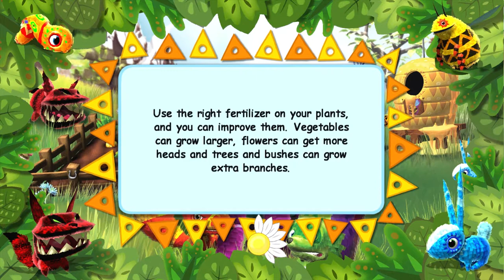Viva Pinata Random Gameplay (2006, Rare)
Viva Piñata is a life simulation game developed by Rare Ltd., originally released for the Xbox 360. The project was headed by Gregg Mayles and the team behind the Banjo-Kazooie series, based on an idea from Tim Stamper. Although rumours of the title circulated among fans for some time, Viva Piñata was officially announced on March 15, 2006, and first released in November 2006. With a "general audiences" or "everyone" rating, the game provides bright, colourful visuals, intended to appeal to children and more casual gamers. The game received a positive reaction from game critics, eventually selling over 1.5 million copies. A Microsoft Windows version of the game was released in November 2007. An Xbox 360 sequel Viva Piñata: Trouble in Paradise was released in 2008. A Nintendo DS version of the game entitled Viva Piñata: Pocket Paradise was also released in 2008. There also was a Television spinoff by 4Kids entertainment.

Likened to The Sims, Animal Crossing, and Story of Seasons, the game tasks the player with turning a neglected plot of land into a beautiful garden. As with many sandbox games, the game is open-ended, with no strict winning or losing requirements. Instead, players are guided only generally towards the objectives of increasing their garden's value and attracting piñata residents. Players are free to determine their own sub-goals and work towards them.

Developing a successful garden requires setting up the land and foliage appropriately to attract piñatas, as well as purchasing various items to place within the garden (e.g., homes for the piñatas). When certain requirements are fulfilled, the garden will attract a simple black-and-white version of a given piñata species. After fulfilling additional requirements, the piñata will become a resident, changing into a full-color version. Once two piñatas of the same species are residents and their mating (romance) requirements are met, they can perform a romance dance, resulting in a baby piñata egg. No piñata has a gender specific design, and hence any two piñatas of the same species can mate (with inter-species romances possible as well in a few cases). After a given piñata species has successfully romanced, the player no longer needs to fulfill the full romance requirements for piñata of that type, but can instead simply have the piñata eat a specific type of candy.

When piñatas get together to mate, a maze-navigation minigame is initiated. Completing the mating minigame successfully will result in a piñata egg being delivered shortly thereafter. For species encountered early in the game, the minigames are simple, but as the game progresses, minigames become increasingly difficult. The difficulty also increases as more members of a given species are resident, as the more piñatas in a garden, the fewer the number of lives the player receives during the minigame. The first time the minigame is completed successfully for a given species, the player is rewarded with a unique video sequence which shows the two piñatas dancing to music.

The player must also watch out for Ruffians and their leader, "Professor Pester". as well as sour piñatas who enter the garden with the sole intent of wreaking havoc. Their mischief includes eating seeds and produce, destroying objects, or dropping sour candy which causes resident piñatas to become ill if consumed. If the player is resourceful, sour piñatas can, however, be won over and turned into productive garden residents. Additionally, players can earn or purchase individual parts of a totem pole-like structure known as the "Tower of Sour" to deter the type of sour piñata each section corresponds to. Different sections of the pole become available as the player meets certain requirements. Players can pay Ruffians to leave the garden temporarily, but to keep the Ruffians from returning, players must purchase a "Captain's Cutlass" from one of the merchants.